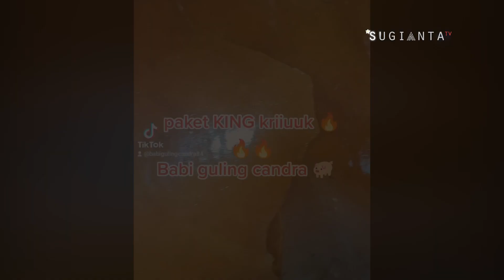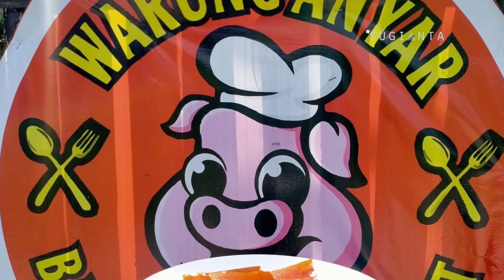5 REKOMENDASI TEMPAT MAKAN KULIT BABI GULING JUMBO CRISPY DI BALI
BABI GULING MENJADI SALAH SATU MAKANAN KHAS BALI YANG PALING BANYAK DIBURU OLEH PECINTA OLAHAN BABI DI BALI. BANYAKNYA PECINTA OLAHAN BABI KHUSUSNYA DI BALI, MEMBUAT PARA PELAKU USAHA YANG BERGERAK DALAM BIDANG KULINER BABI GULING, BERLOMBA LOMBA BERINOVASI MENGHADIRKAN MENU BARU YANG TUJUANNYA UNTUK MENARIK LEBIH BANYAK PEMBELI. DAN SALAH SATU MENU BABI GULING YANG BELAKANGAN LAGI VIRAL ADALAH MENU KULIT BABI GULING JUMBO CRISPY. MENARIKNYA, DISETIAP TEMPAT, MENU KULIT BABI GULING JUMBO INI MEMILIKI NAMA YANG UNIK DAN BERBEDA. DAN DI VIDEO INI, SAYA AKAN MEREKOMENDASIKAN 5 TEMPAT MAKAN KULIT BABI GULING JUMBO CRISPY YANG ENAK DAN TERJANGKAU.